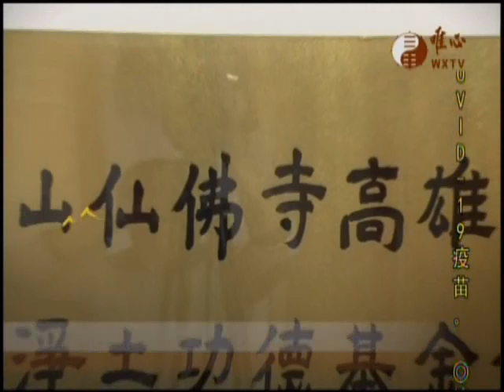唯心天下事3372